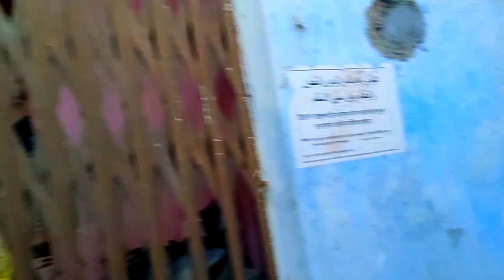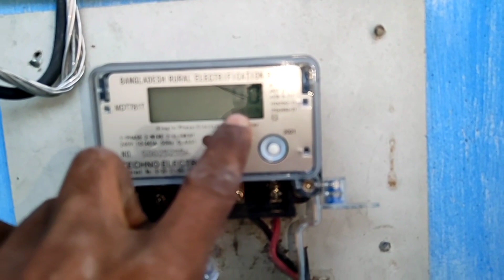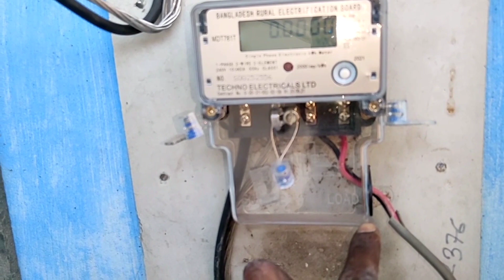মিটার থেকে এমসিবি বক্স পর্যন্ত অন লাইন কিভাবে টানা হয়।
ইলেকট্রিক হাউজ ওয়ারিং এর সবচাইতে বড় মাথা ব্যথা হচ্ছে মিটার থেকে, MDB বক্স পর্যন্ত, কিভাবে খুব সহজেই মেইন লাইন পৌঁছানো যায়